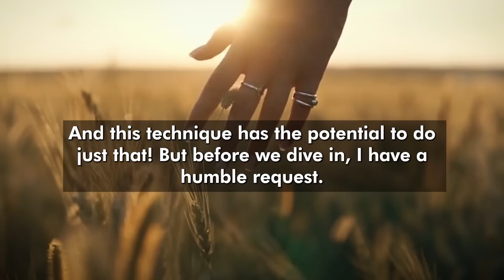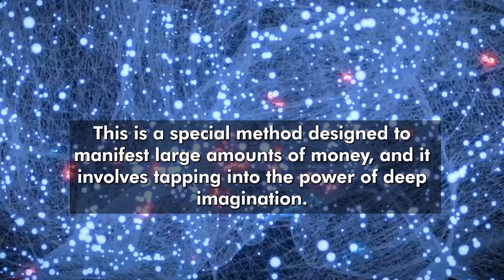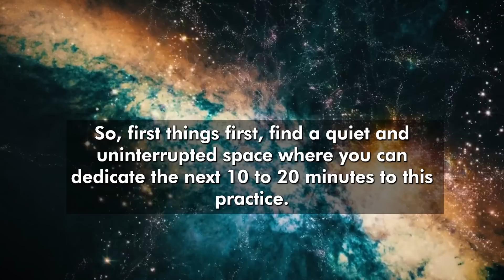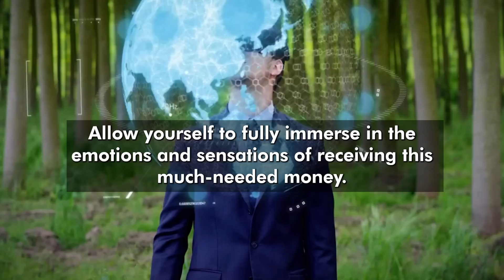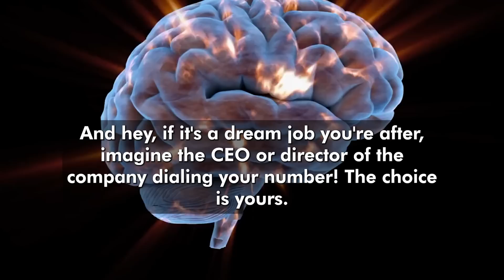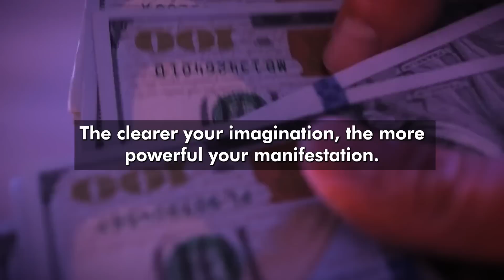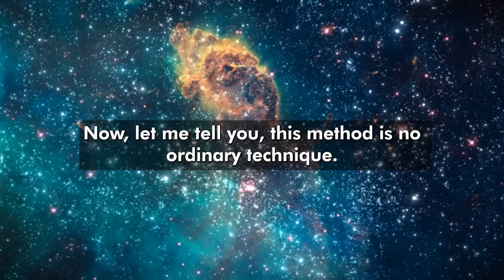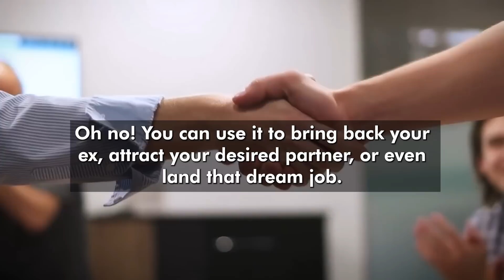MANIFEST MILLIONS in 1 HOUR With This Secret Technique - Neville Goddard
We will teach you the best technique to manifest money. Based on the teachings of Neville Goddard and law of assumption, you can manifest millions of dollars in just one hour.

🌈 Discover the Art of Manifestation and Unleash the Limitless Potential Within You! 🌌

🌟 Master the Law of Attraction and Attract Limitless Possibilities! 💫